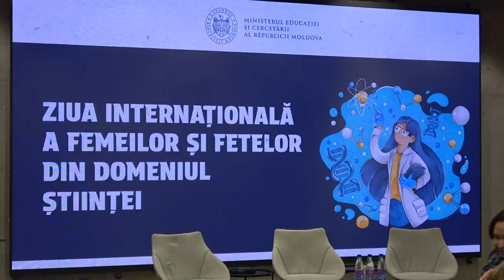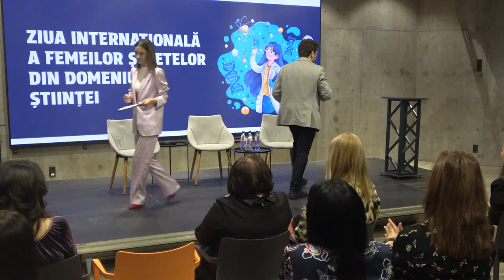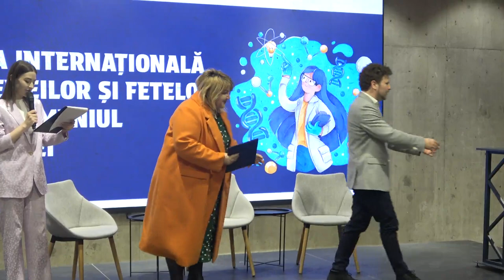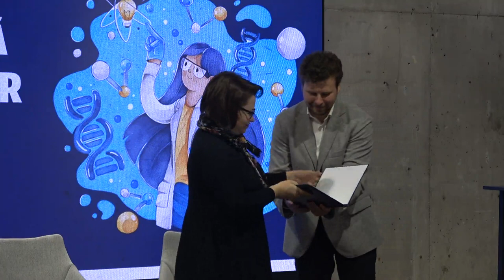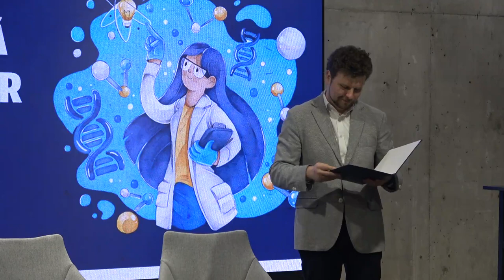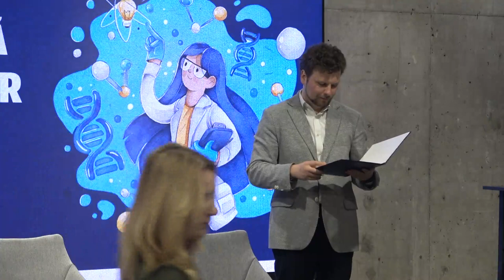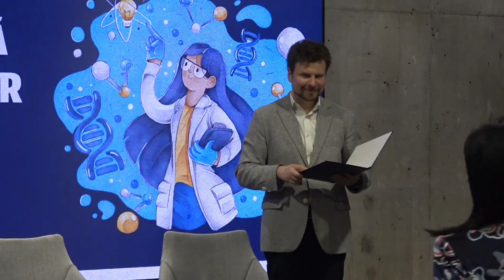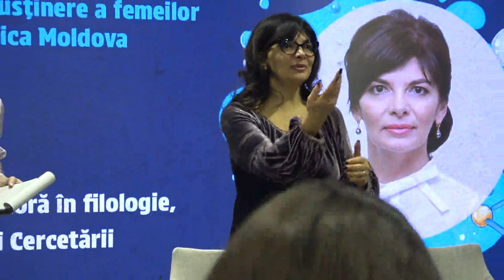Eveniment organizat cu ocazia Zilei Internaționale a Femeilor și Fetelor din domeniul Științei